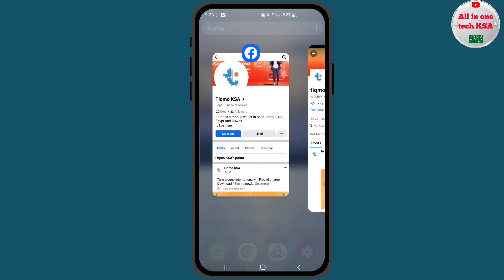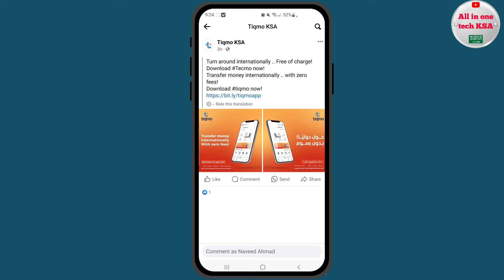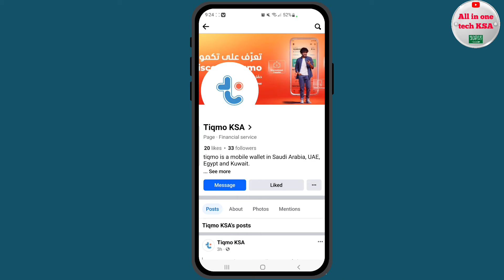Tiqmo app big offer | Send Money International Free From Tiqmo App | Tiqmo App New Update